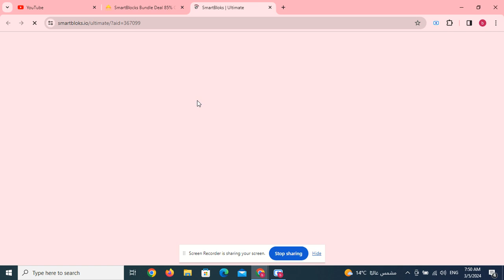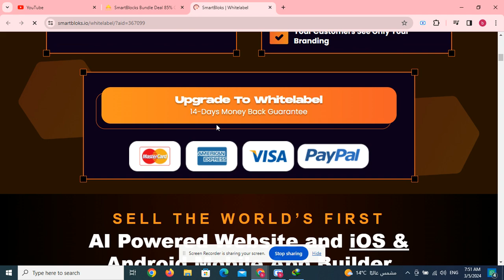Vidently OTO 1 to 5 OTOs’ Links below + $40k Bonuses